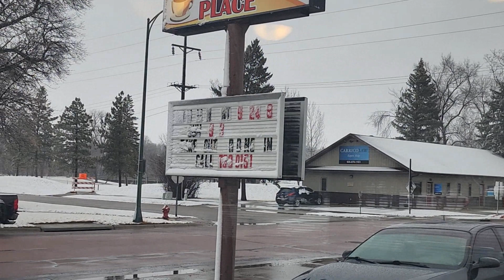South Dakota Spring Snow Storm April 6, 2022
Several days of winds and snow. Suppose to be worst tomorrow.

Music YouTube Creators Free Library